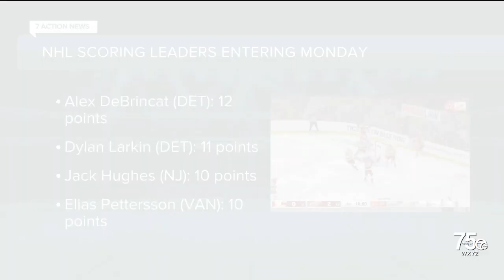Alex DeBrincat named NHL's First Star of the Week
Fresh off his hat trick against Calgary, Red Wings forward Alex DeBrincat was named the NHL's First Star of the Week on Monday.